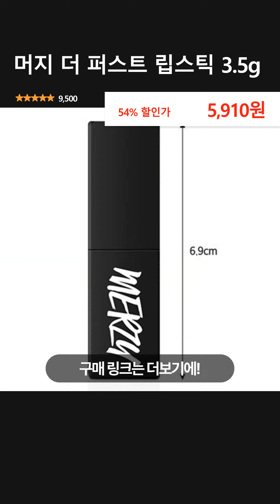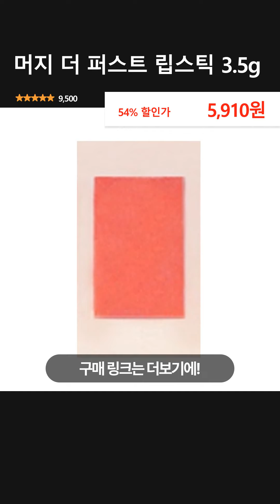머지 더 퍼스트 립스틱 3.5g